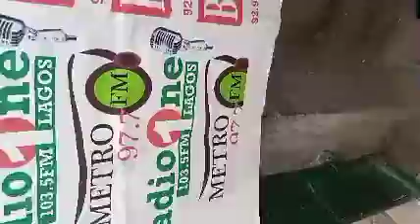CHECKERS CUSTARD ON POINT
So already prepared checkers custard was served to every present during Genius Domain graduation party